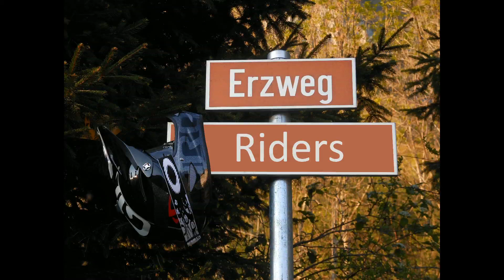Erzbild-Heiligkreuz, Schweiz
Unser zweites Video auf Youtube ich hoffe euch gefällst.
Dieses mal ging ich allein.